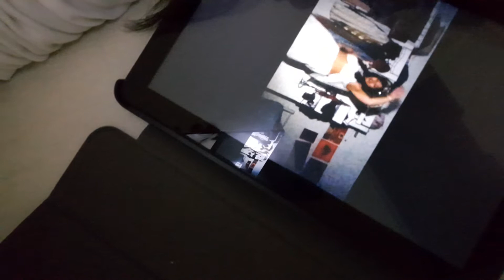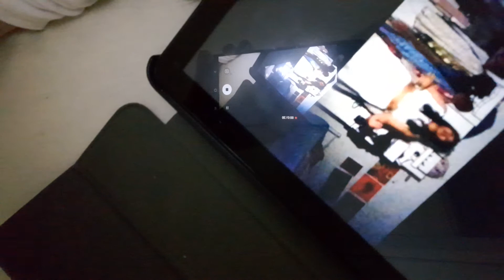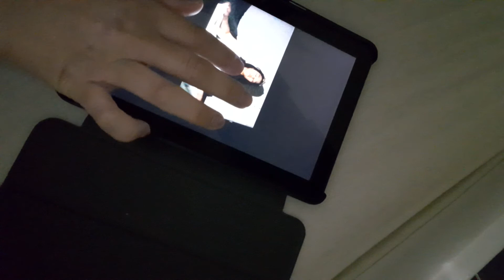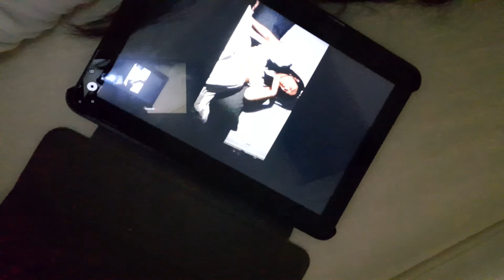trai tim tôi đa trao Anh Raju rôi